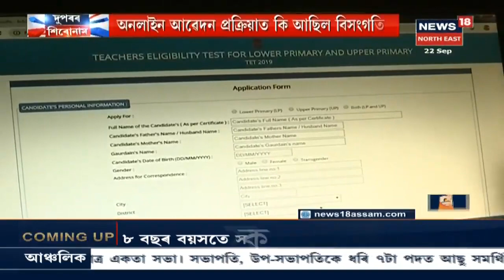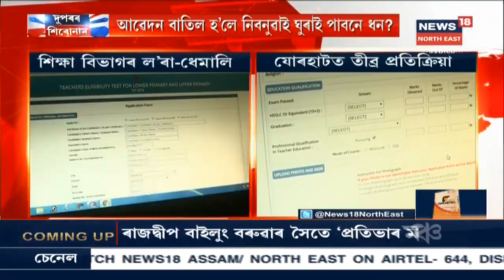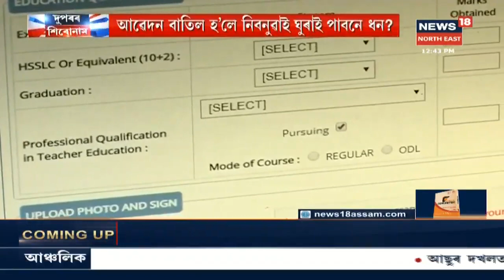চৰকাৰৰ অমনোযোগিতাত ক্ষুব্ধ TET Teacher সমাজ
নিজৰ প্ৰাপ্য অধিকাৰৰ দাবীত সদৌ অসম প্ৰাথমিক টেট উত্তীৰ্ণ শিক্ষক সমাজে সমগ্ৰ অসমতে শিক্ষা বিভাগ আৰু চৰকাৰৰ বিৰুদ্ধে বিভিন্ন আন্দোলনৰ কাৰ্যসূচী গ্ৰহণ কৰি আহিছে৷ তাৰ পিছতো শিক্ষা মন্ত্ৰী তথা চৰকাৰে কোনো ধৰণৰ গুৰুত্ব নিদিয়াৰ অভিযোগ সদৌ অসম প্ৰাথমিক টেট উত্তীৰ্ণ শিক্ষক সমাজৰ।